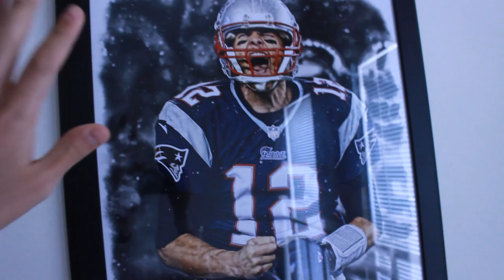White Flight is now the B-Team!!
We're back with a new name and new look. Catch up with the old White Flight team and get ready for new videos coming every Saturday!